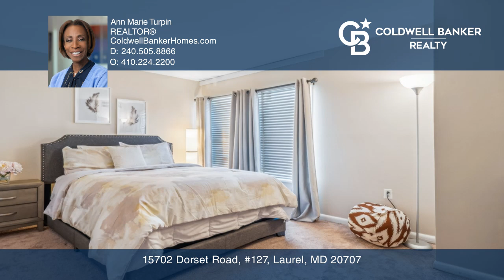15702 Dorset Road, #127 Laurel, MD | ColdwellBankerHomes.com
15702 Dorset Road, #127, Laurel, MD

Coldwell Banker

ColdwellBankerHomes.com

WELCOME to this METICULOUSLY UPDATED Condo in the Brookmill Community - conveniently located close to I-95 and shops. This is a One Bedroom, One Bath corner unit on the Lower Level. RECENT UPGRADES include Electrical Panel, Bathroom, Carpeting, and a Fresh Coat of Paint. Make your way into a Well-Sized and Beautiful Dining/Living room area. The Living Room opens to a slider to a Patio and a gorgeous, large Community Pool for relaxation on a sunny day. This unit is equipped with a large bedroom and a custom walk-in closet. The bathroom has been updated with beautiful fixtures and accessories.

You will enjoy the recreational trails in the community, as well as ample parking for your convenience.